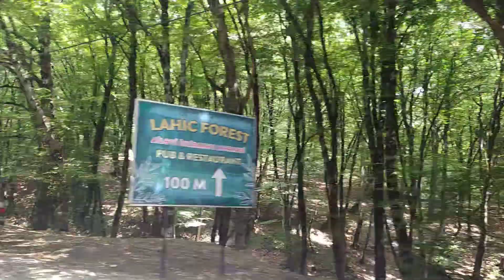Şamaxı İsmayıllı - 3